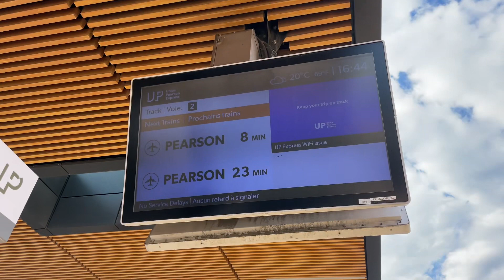Going to Pearson, Sat. Sept. 16, 2023 / Heading to Barcelona